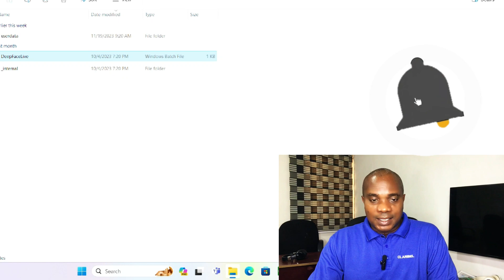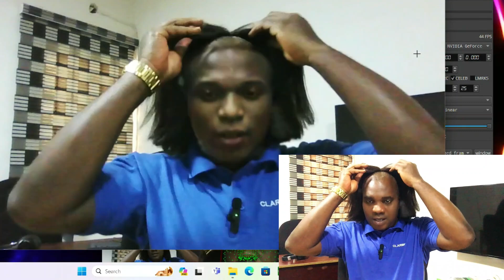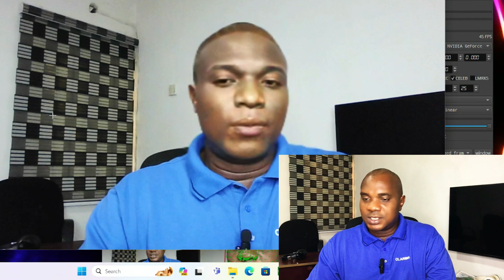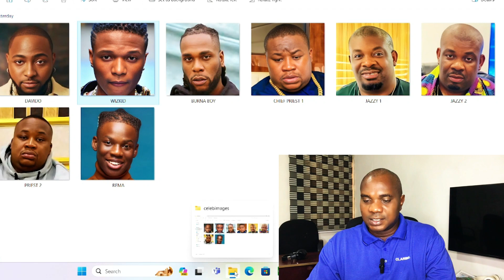Deepface Live With Image Latest Mad Update — Make Sure You Watch This Video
Deepface Live With Image Latest Mad Update
DeepFaceLive is an open-source tool that enables real-time face swapping for PC streaming or video calls. It allows users to control a static face picture using video or their own face from the camera[1]. The setup process for DeepFaceLive requires the following steps:
Install the latest graphics drivers for your videocard.
Set total virtual memory to 32Gb or more.
Download the Windows build exe from one of the sources.
Run and unpack to the root of any disk.
Run the program DeepFaceLive.bat file.
Select video file from samples in File source
DeepFaceLive also has a Face Animator module that requires fine face matching and tuning parameters for every face pair. However, it is enough for funny videos and memes or real-time streaming at 25 fps using 35 TFLOPS GPU
—deep face live tutorial,
—how to use deep face live,
—how to deepfake with obs studio,
—how to deepfake live,
—easiest way to deepfake,
—how to deepfake a face,
—how to do a deepfake,
—deepfake live tutorial,
—how to deep face,
—how to use deepfacelab,
I hope you find this video valuable... Keep winning guys.

👍 Please do like this video and Share it with friends!
Cheers!!!

[ABOUT ME]:—
My name's  Ikenna Kingsley Asugha and I am a content creator, and on this channel,
I created this channel to document my experience and create videos that teach relevant tips that helps us on our daily online space and also how to make money online irrespective of your experience or location and I show you tip and ideas on how to Make Money Online and how you can start earning income on the internet.

I also make videos on some other relevant tips that helps in the online space and aside that, every weekend, i post videos on new virtual games and apps.
So if you would like to be notified once i upload a new video, Kindly subscribe to my channel so you never miss out and please make sure you turn on the notification button as well.